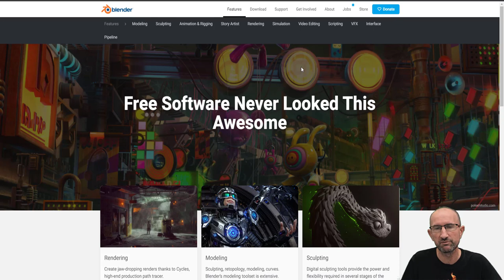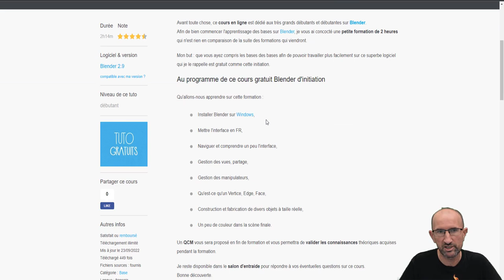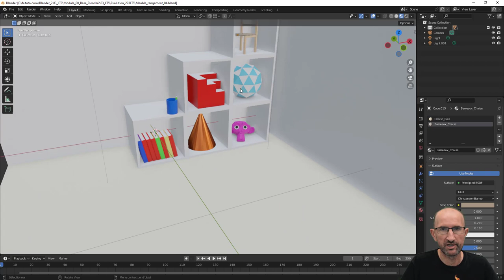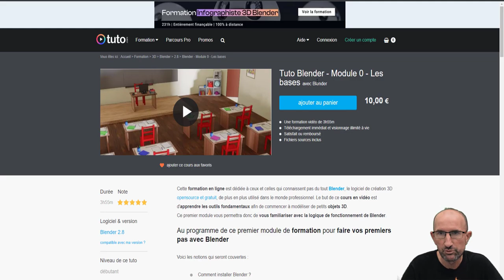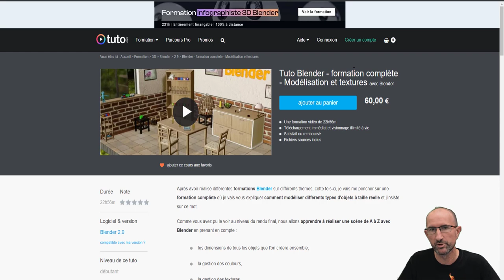Formation gratuite et payante sur Blender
Vous ne connaissez pas la modélisation, le travail de pièce en 3D, vous êtes au bon endroit, je vous propose différentes formations en passant du gratuit au payant, à vous faire votre choix,